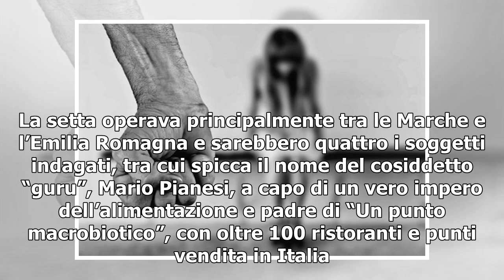[T-LEX News] Psico-setta macrobiotica, adepti come schiavi/ Testimone: “nessun beneficio da Piane...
Psico-setta macrobiotica (Pixabay) La trasmissione Pomeriggio 5 in onda oggi con una nuova puntata si è concentrata sul caso emerso ieri, quello della psico-setta microbiotica smantellata dopo un’attenta indagine che avrebbe portato a confermare come...